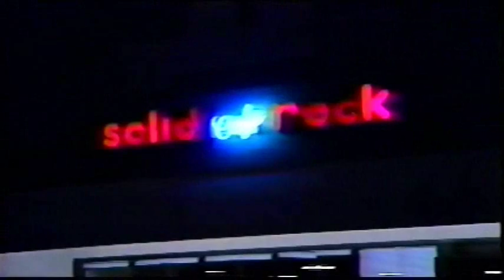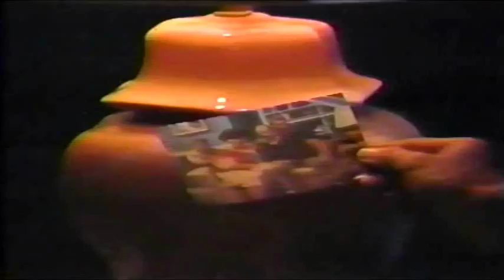Christian TV Shows - Fire By Nite's Family First - Satanism Unmasked pt. 1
Christian TV Shows - Fire By Nite's Family First -
Satanism Unmasked pt. 1.